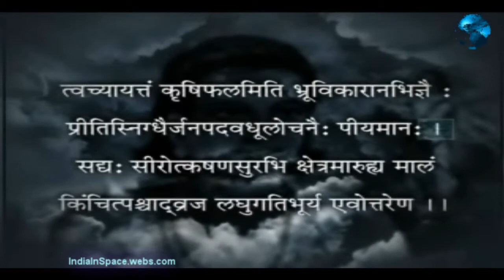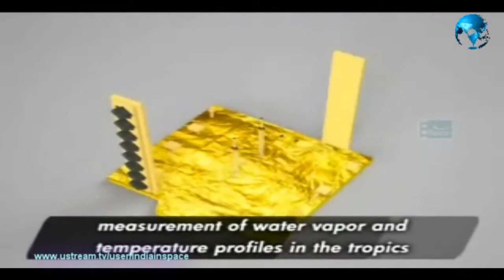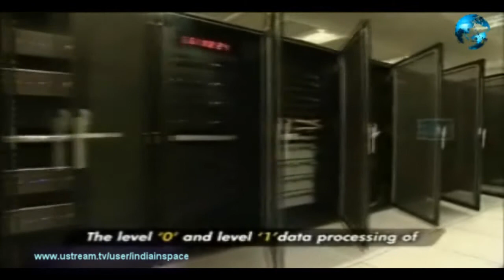Romancing The Cloud From ISRO